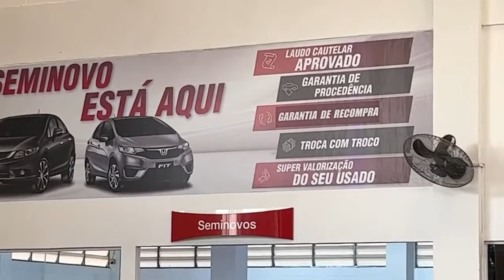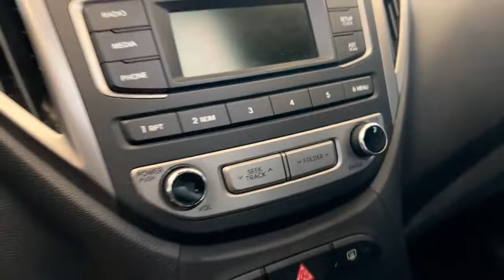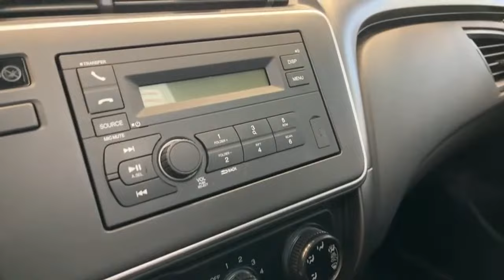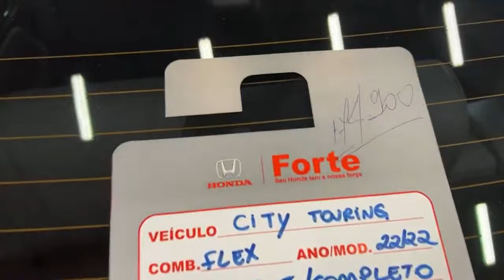Honda Forte Ceasa | Seminovos | Top 10 (11) 93938-2853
Aqui você encontra o carro dos seus sonhos e com as melhores condições e preço imperdíveis.
Aqui garantimos o melhor negócio, veículos com:
-LAUDO
-QUALIDADE
-GARANTIA DE RECOMPRA
-REVISÃO COM GARANTIA E PROCEDENCIA HONDA FORTE

Vem para Honda forte Ceasa.

Av. Doutor Gastão Vidigal, 2531- Vila Leopoldina -SP